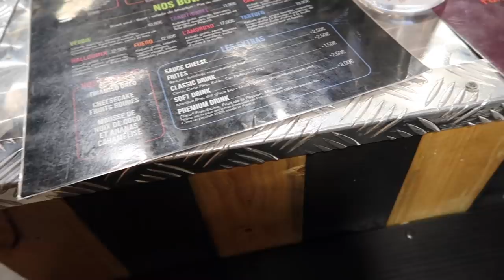JE TESTE LE MEILLEUR GREC VS LE PLUS CHER DE PARIS | Andie Ella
Andie✨a